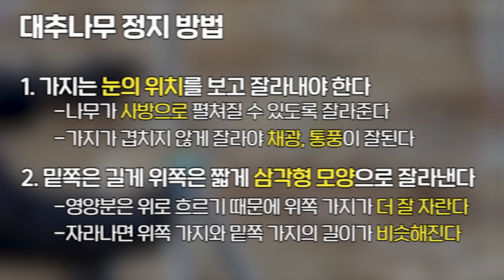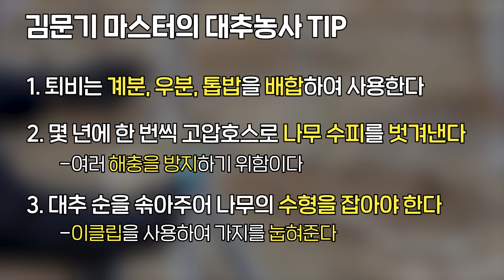고품질 대추를 얻기위한 대추나무 정지,전정 방법 공개!!(ft. 2020 과일산업대전 수상자)